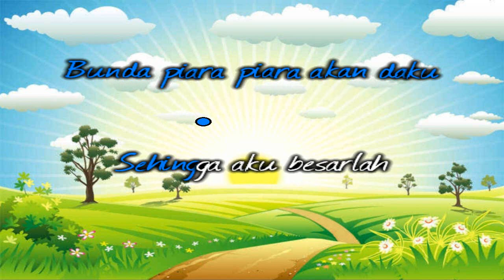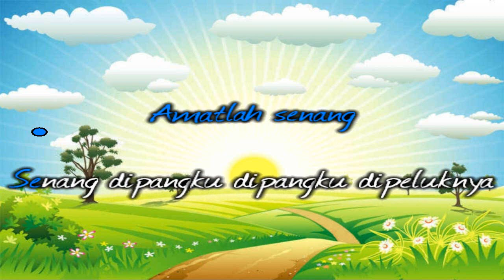[Midi Karaoke] 🎵 Daljono - Bunda Piara 🎵 +Lirik Lagu [INSTRUMENTAL]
Bila kuingat lelah
Ayah bunda
Bunda piara piara akan daku
Sehingga aku besarlah

Waktuku kecil hidupku
Amatlah senang
Senang dipangku dipangku dipeluknya
Serta dicium dicium dimanjakan
Namanya kesayangan
Midi musik instrumental untuk hiburan dan fun saja.
Mohon ma'af bila ada kesalahan keterangan/lirik. Harap maklum.

Koleksi kumpulan lagu midi indonesia dilengkapi dengan lirik karaoke, midi keyboard instrumental,lagu midi dangdut,  midi lagu pop indonesia lama, midi lagu daerah, midi lagu wajib/anak/nasional/tanah air dll.